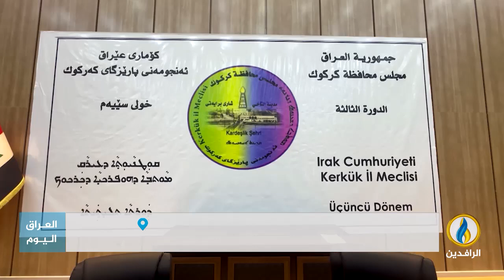تقرير إخباري.. استياء واسع بكركوك بسبب الخلافات السياسية وتعطيل المشاريع والتعيينات